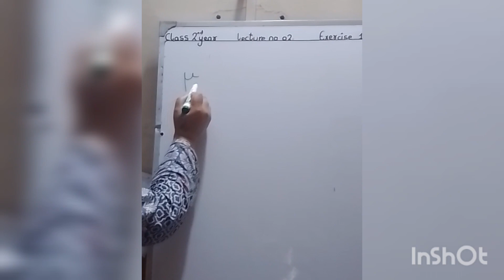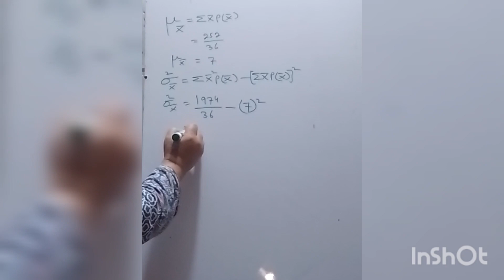Statistics Class Second Year Lecture # 2 Exercise 11.2 Question # 3 (part 1)